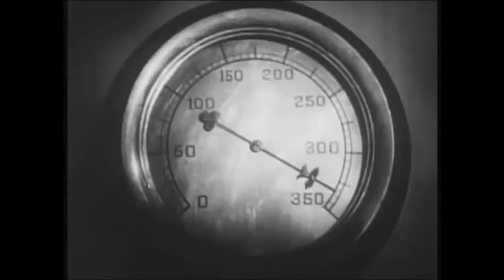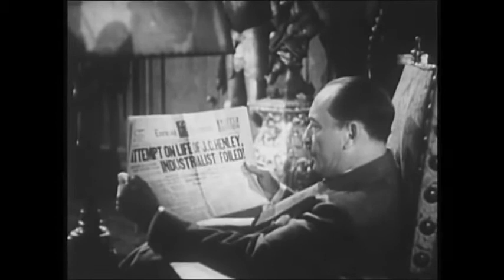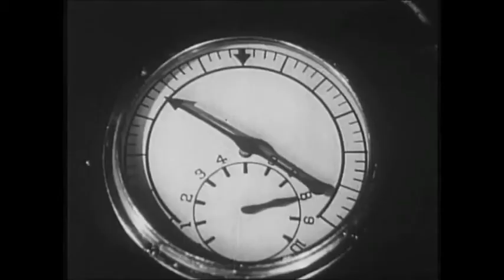Captain America - Chapter 08 - Cremation in the Clouds - 1944 [English]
Captain America fights the evil forces of "The Scarab", who poisons his enemies and steals a secret device capable of destroying buildings by sound vibrations.

Details:
Directed by: Elmer Clifton, John English
Produced by: William J O'Sullivan
Written by: Royal Cole, Harry Fraser, Joseph Poland, Ronald Davidson, Basil Dickey, Jesse Duffy, Grant Nelson
Based on: Captain America
by: Jack Kirby, Joe Simon
Starring: Dick Purcell, Lorna Gray, Lionel Atwill, Charles Trowbridge, Russell Hicks, George J. Lewis, John Davidson
Cinematography: John MacBurnie
Edited by: Wallace Grissell, Earl Turner
Distributed by: Republic Pictures
Release date: February 5, 1944 (U.S. serial)
Running time: 15 chapters / 243 minutes[1]
Country: United States
Language: English

Cast:
Dick Purcell as Grant Gardner / Captain America:
Lorna Gray as Gail Richards (Grant Gardner's secretary)
Lionel Atwill as Dr. Cyrus Maldor / The Scarab
Charles Trowbridge as Police Commissioner Dryden
Russell Hicks as Mayor Randolph
George J. Lewis as Bart Matson
John Davidson as Gruber
Frank Reicher as Lyman
Al Ferguson as Detective (uncredited)
Howard C. Hickman as Lyman's Attorney (uncredited)
Tom London as Mack (uncredited)
Edward Van Sloan as Gregory (uncredited)

Notes:
- Captain America is regarded as the "apex of the traditional action film fight...[in the] opinion of many cliffhanger enthusiasts." Stedman wrote that this was a "much better serial than either Batman or The Masked Marvel". Dr. Maldor is, in Cline's opinion, Lionel Atwill's best serial role.
- In a rare plot element for Republic, the secret identity of the villain is known to the audience from the beginning, if not to the characters in the serial.
- Captain America was the last Republic serial made about a superhero.
- In Captain America V1 issue 219 (March 1978), it is revealed that a Captain America serial also exists within the Marvel Continuity.